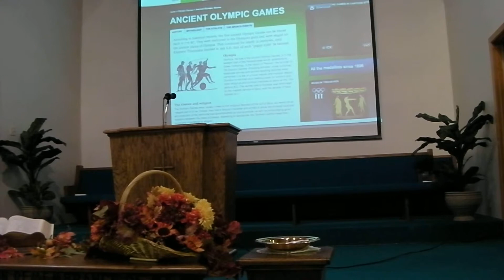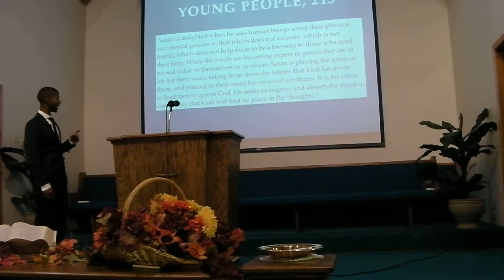Army of Youth Rightly Trained #3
The mystery of the gospel is by grace we are saved. And pray that we will all be marked with the seal of the living God.